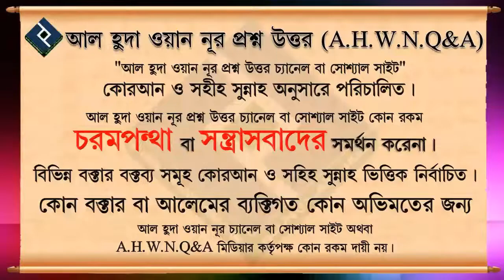সাহরি না খেলেও কি রোজা হবে ᴴᴰ┇শায়েখ আব্দুল্লাহ আল কাফী মাদানি